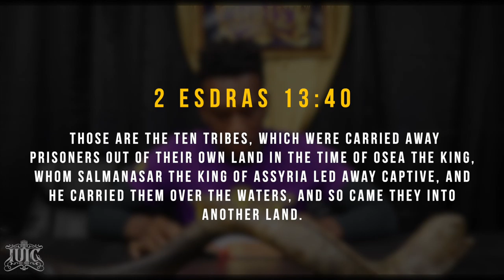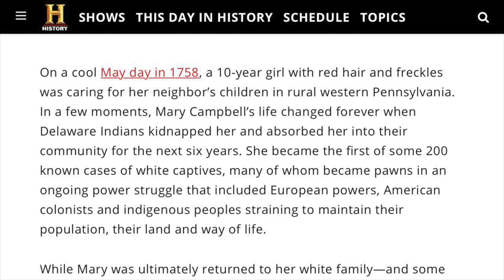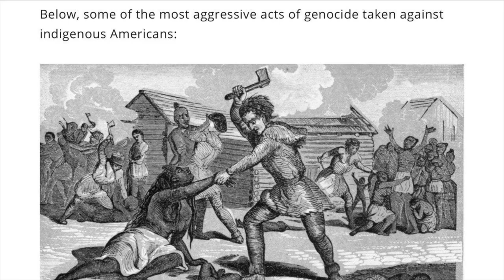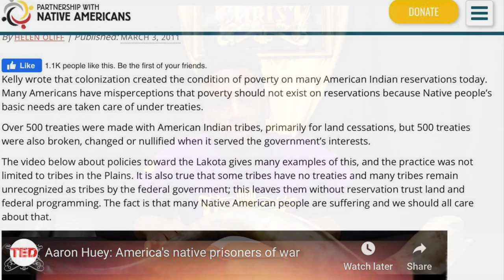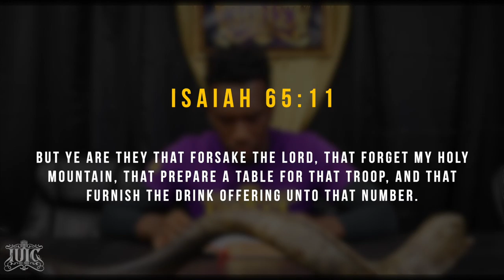IUIC| Thanksgiving (ASL Edition)